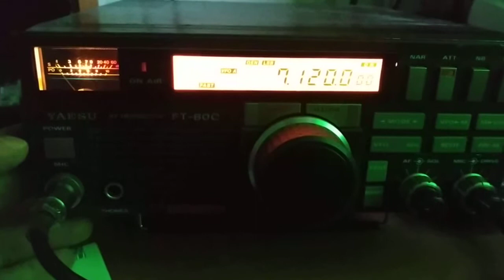Yaesu FT-80c problema de rx al encender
Alguien sabe que puede ser?